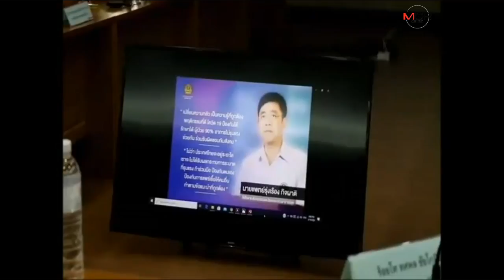ผู้ว่าฯกาญจน์ เอาจริง ปิด 8 สถานที่เสี่ยงโควิด ฝ่าฝืนคุก 1 ปี ปรับ 1 แสนบาท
19/03/2020 ผู้ว่าฯกาญจน์ เอาจริง ปิด 8 สถานที่เสี่ยงโควิด ฝ่าฝืนคุก 1 ปี ปรับ 1 แสนบาท
กาญจนบุรี - ผู้ว่าฯกาญจน์ ร่วม สสจ.กาญจนบุรี แถลง “สถานการณ์ไวรัส -19 พบผู้ป่วยติดเชื้อ 1ราย เข้าข่าย 2ราย ผู้ใกล้ชิดเฝ้าระวัง 23 พร้อมประกาศกฎเหล็ก ปิด 8 สถานที่เสี่ยง ฝ่าฝืนคุก 1 ปี ปรับ 1 แสนบาท